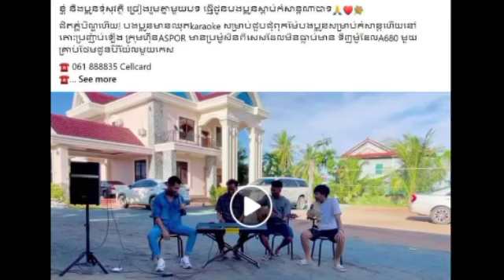ចឺម និង ទុំ សុវត្ថិ ដាក់មួយបទរួមគ្នា ខ្លាចការពិតត្បិតមិនចង់បែក ឡើងផ្អើលហ្វេនៗឃើញចឺមហៅសុវត្ថិ ថាប្អូន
ចឺម និង ទុំ សុវត្ថិ ដាក់មួយបទរួមគ្នា ខ្លាចការពិតត្បិតមិនចង់បែក ឡើងផ្អើលភូមិហ្វេនៗឃើញចឺមហៅសុវត្ថិ ថាប្អូន ស្រាប់ចូល Cheum and Tum Sovath put together a song together for fear of the truth, because they did not want to break up and surprised the villagers when they saw Cheum calling Sovath "younger brother"